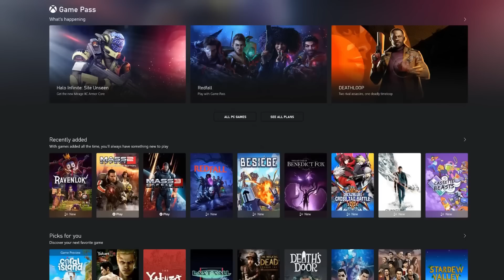ดีลไม่ลับวงการเกม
ทุกวันนี้ประเทศเรามีดีลลับมากมาย วงการเกมก็มีดีล ดีลใหญ่มาก ผมเลือกมาให้ดูว่าเขาดีลใหญ่อะไรกัน ไปดูกันครับ

0:00 Intro
0:27 Microsoft
0:45 Microsoft/Mojang
1:29 Microsoft/ZeniMax Media
2:09 Microsoft/Activision Blizzard
3:21 Take-Two Interactive/Zynga
4:15 Tencent/ Supercell
4:56 Sony/ Bungie
5:37 Outro